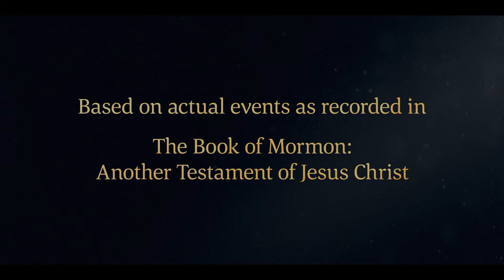Lehi Blesses Jacob | 2 Nephi 2:1–11 | Faith To Act | Book of Mormon Videos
2 Nephi 2:1–11 | Lehi, a Book of Mormon prophet, teaches that opposition is a necessary part of life and that redemption can come only through the Savior.

(3:38)

"Lehi, a Book of Mormon prophet, teaches that there  must be opposition in all things so that happiness, goodness, and righteousness can exist. He also teaches that the Savior is the only one who can help us get back to God.

Based on 2 Nephi 2:1–8, 11:
1 And now, Jacob, I speak unto you: Thou art my firstborn in the days of my tribulation in the wilderness. And behold, in thy childhood thou hast suffered afflictions and much sorrow, because of the rudeness of thy brethren.
2 Nevertheless, Jacob, my firstborn in the wilderness, thou knowest the greatness of God; and he shall consecrate thine afflictions for thy gain.
3 Wherefore, thy soul shall be blessed, and thou shalt dwell safely with thy brother, Nephi; and thy days shall be spent in the service of thy God. Wherefore, I know that thou art redeemed, because of the righteousness of thy Redeemer; for thou hast beheld that in the fulness of time he cometh to bring salvation unto men.
4 And thou hast beheld in thy youth his glory; wherefore, thou art blessed even as they unto whom he shall minister in the flesh; for the Spirit is the same, yesterday, today, and forever. And the way is prepared from the fall of man, and salvation is free.
5 And men are instructed sufficiently that they know good from evil. And the law is given unto men. And by the law no flesh is justified; or, by the law men are cut off. Yea, by the temporal law they were cut off; and also, by the spiritual law they perish from that which is good, and become miserable forever.
6 Wherefore, redemption cometh in and through the Holy Messiah; for he is full of grace and truth.
7 Behold, he offereth himself a sacrifice for sin, to answer the ends of the law, unto all those who have a broken heart and a contrite spirit; and unto none else can the ends of the law be answered.
8 Wherefore, how great the importance to make these things known unto the inhabitants of the earth, that they may know that there is no flesh that can dwell in the presence of God, save it be through the merits, and mercy, and grace of the Holy Messiah, who layeth down his life according to the flesh, and taketh it again by the power of the Spirit, that he may bring to pass the resurrection of the dead, being the first that should rise.
11 For it must needs be, that there is an opposition in all things. If not so, my firstborn in the wilderness, righteousness could not be brought to pass, neither wickedness, neither holiness nor misery, neither good nor bad. Wherefore, all things must needs be a compound in one; wherefore, if it should be one body it must needs remain as dead, having no life neither death, nor corruption nor incorruption, happiness nor misery, neither sense nor insensibility.